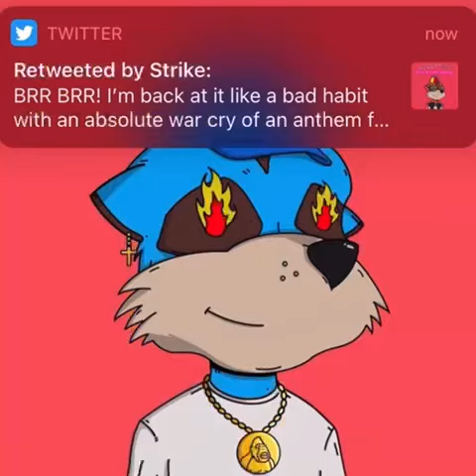Hoody Time - The Meerkat Millionaires Bangers Ball (Freestlye) [VIDEO]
BRR BRR! An anthem for the Meerkat Millionaires Country Club NFT community, from Hoody Time, with love!

Prod. by Samuel Steezmore